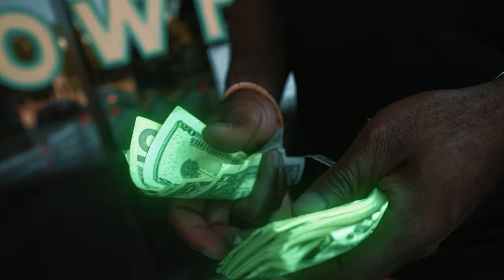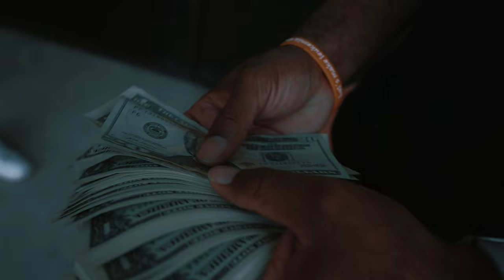Rincon - Something Different (Official Music Video)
Video Credits:
Director - Jonathan Gutierrez
Director - Alex Rincon
Co-Director - Derek Mendoza
Tattoo Artist - Rico Gonzalez
Driver - Jakwaize Walker